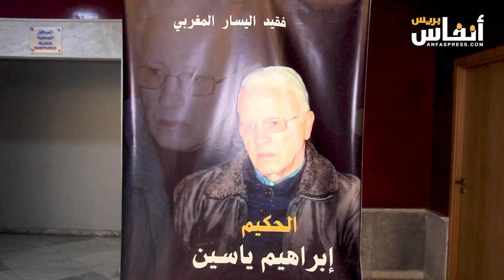البيضاء.. روح القائد اليساري إبراهيم ياسين تحلق فوق مركب محمد الزفزاف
قام حزب الاشتراكي الموحد بتأبين فقيد اليسار ابراهيم ياسين، وفي هذا الفيديو ستقترب من شخصية الفقيد